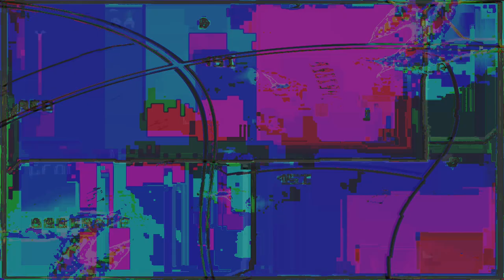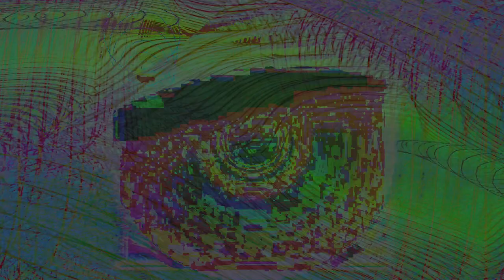Movie 24 08 24 14h18m41s